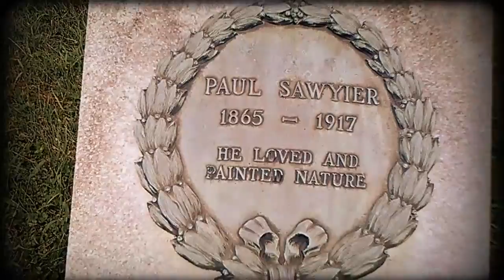Graveyard Adventures featuring Paul Sawyer and world famous nature painter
Sawyier, the son of Dr. Nathaniel and Ellen Wingate Sawyier, was born on March 23, 1865 on his grandfather's farm near London in Madison County, Ohio. In 1870, he moved with his family to Frankfort, Kentucky.